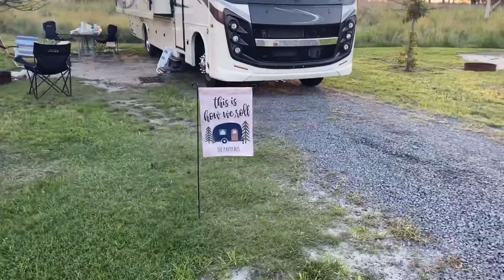Blackstone Griddle 17 - Steak and Eggs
Get ready to make the best steak and eggs on the Blackstone 17 Griddle!  This griddle just made the best steak and eggs I've ever had!! If you have a Blackstone you need to try this quick and easy meal!

Blackstone Griddle for Camping

Blackstone Quick Connect for Propane Tank

Blackstone Spatula

0:00 - Intro
0:51 - Cooking
1:43 - Fogo Rub
5:18 - Finished Product
6:01 - Trip & Camper Tour